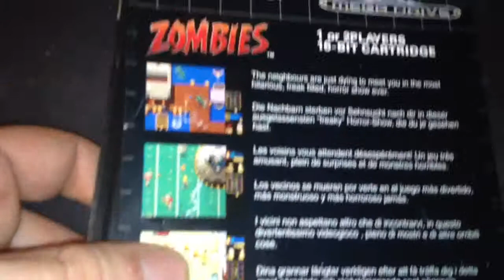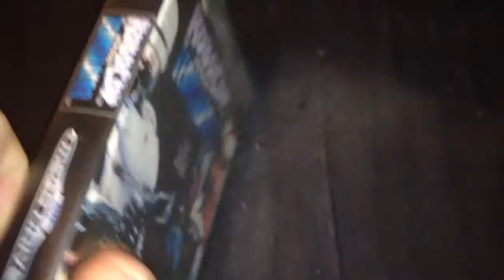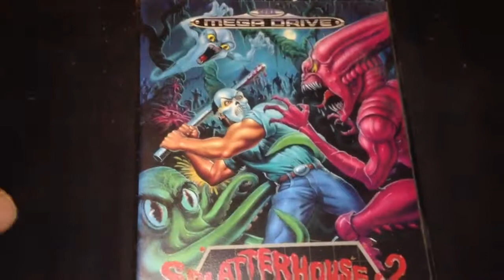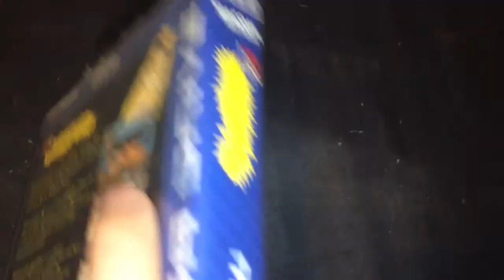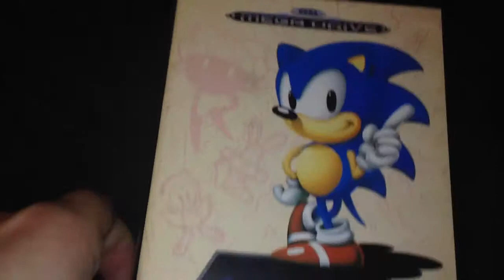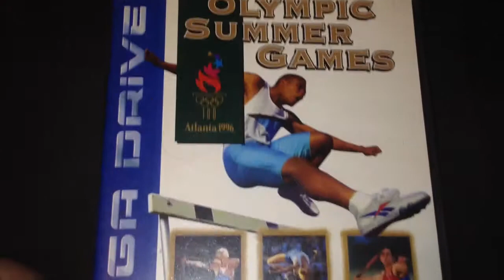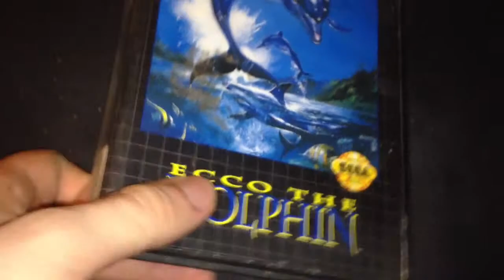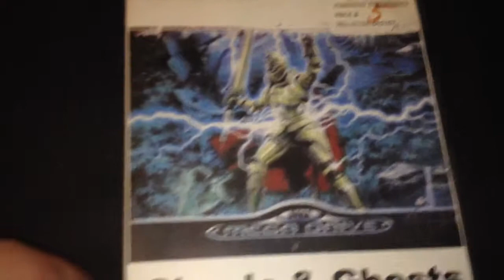My Sega Mega Drive Collection Part 2 of 2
Showing of my collection